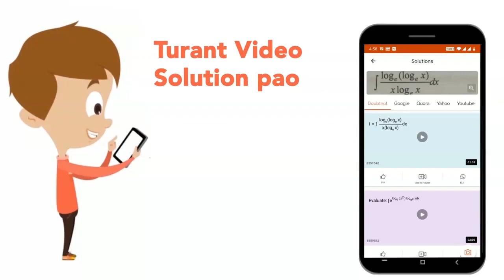In angiosperms endosperm is formed by